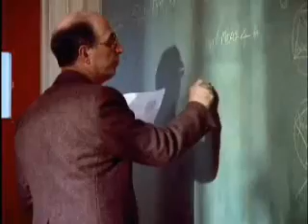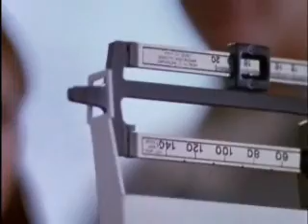Andie-She's Falling Apart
Dedicated to fluffythefluffkeeper.

A Perfect Body vid.